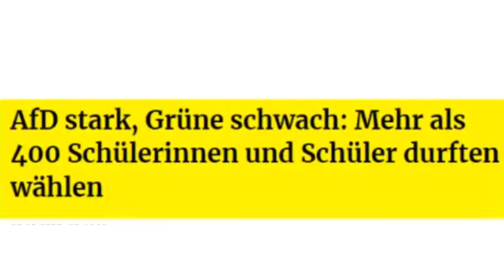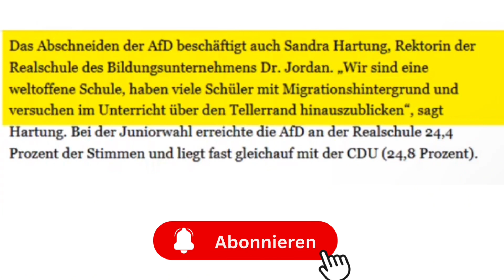Unglaublich: 40% der Jugendlichen wählen die AFD!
AFD bei bis zu vierzig Prozent unter den Jugendlichen. Eine Umfrage unter Schülern im Kreis Fulda hat gezeigt, dass die Jugendlichen überwiegend die AFD unterstützen, anstatt wie erwartet die Grünen zu bevorzugen. Die Grünen hatten gehofft, durch die Einführung des Wahlrechts ab 16 Jahren ihre Wählerbasis zu stärken, doch die Ergebnisse der Umfrage deuten auf das Gegenteil hin. Bis zu vierzig Prozent der befragten Schüler in Fulda gaben an, dass sie bei der "Juniorwahl", einer simulierten Wahl für nicht wahlberechtigte Schüler, für die AFD stimmen würden, während die Grünen kaum Zustimmung fanden.